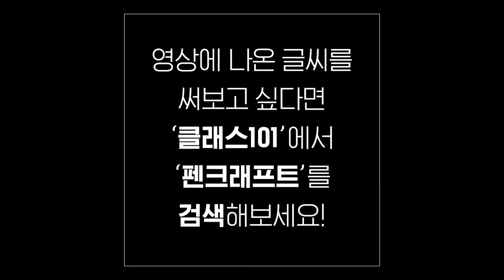웃음을 취소한다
휴일 / 박소란

전화를 기다린다

약속을 취소하고 초록이 뛰노는 한낮의 거리를
취소하고 잘 지내요? 환한 인사와 악수와 까닭 없이 들뜬

울음을 취소한다
티브이를 끄려다 그만둔다 비밀한 습관처럼
재방송되는 한 사람이

공들여 만든 상념의 자세와 기꺼이 암막커튼을 드리운
어느 하루,
기다린다

한 통의 전화를
기다리는 한 사람이

기다리고 있어요 한 마디 대사만을 반복하며
좀처럼 퇴장하지 않는

알 듯 말 듯 묵묵한 표정을 짓는
점차 몰두하며
퍽 자연스러운 연기다 고개를 끄덕이는 한 사람이

한 사람을 취소한다
드라마는 끝나지 않고

전화를 기다린다

여보세요
퍽 자연스러운 대사다 고개를 끄덕이는 한 사람이

- 펜 : 파카 듀오폴드 M
- 노트 : 동백문구점 레토리카 페이퍼백
- 잉크 : 동백문구점 흑장미
- 글씨 : 한글 필기체

Korean handwriting

감사합니다.

덕분입니다.